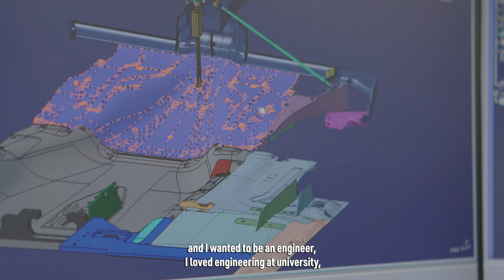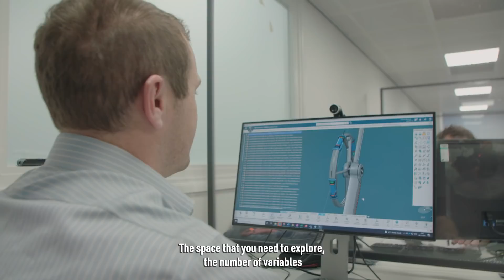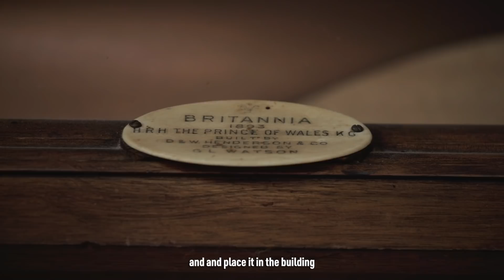INEOS Britannia: Moving Parts | James Allison, Chief Technical Officer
James Allison is the latest subject of @AthenaSportsGroup 's Moving Parts series! 😁👏

He talks through how he got into engineering, and the exciting challenges ahead for our Applied Science division, as they work with INEOS Britannia on their bid for the 37th America’s Cup! 👊